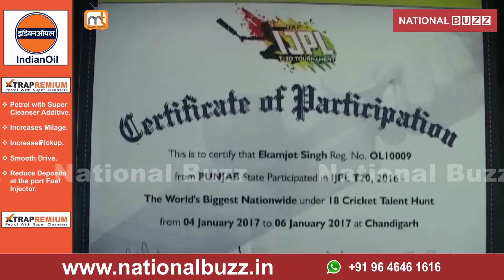IJPL CRICKET LEAGUE II BATALA BOY SELECTED II DUBAI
India Junior Player League  is going to be held  in Dubai in which  Ekamjot  resident of Batala has been chosen who will play from Punjab Tiger team. The tournament will start from 19 September will continue till 30 September which around 16 teams across the India is participating.